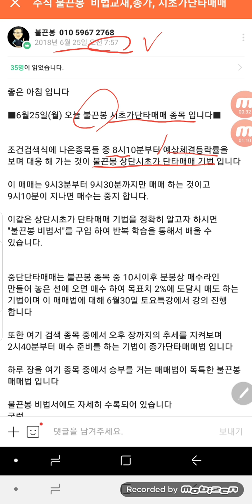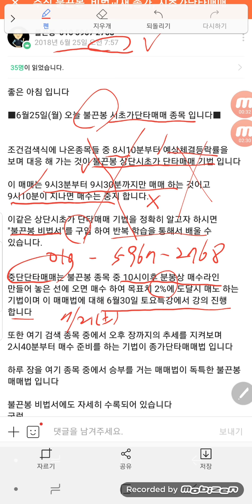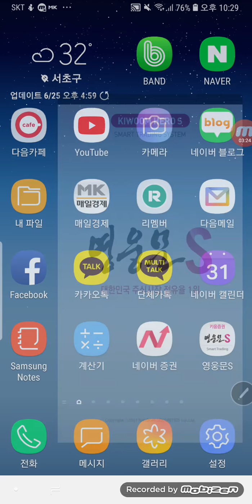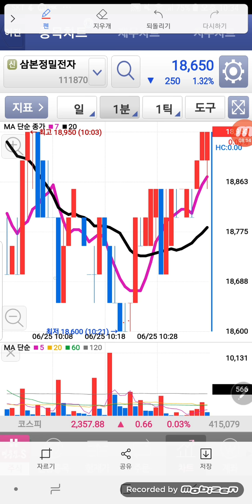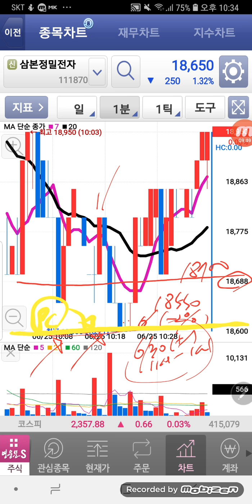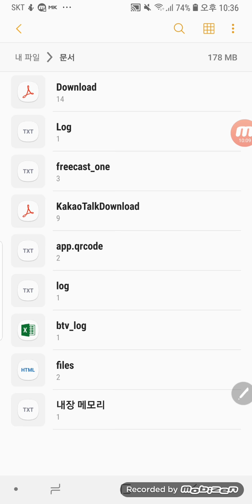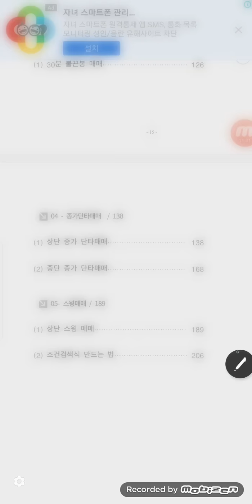삼본정밀전자 불끈봉 단타매매 10시21분 전일 불끈봉 종가 마이너스 2%에서 매수 11시2분 매도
불끈봉 단타매매 기법은 갭상승시 전일 불끈봉 종가 마이너스 2%에서 매수하여 수익을 내는 방법 입니다

물론 갭하락 출발 시에는 센터 라인까지도 기다립니다

1분봉을 보며 매매 하고 분봉라인에는 노란칼라의 자동매수라인을 만드는 법을 배워 그 노란선에 올때를 기다려서 매매 하는 독창적인 매매 기법이며 높은 승률을 보이는 방법 입니다

불끈봉 비법서를 통해서 전수 받을 수 있고 자동라인 만드는 법은 특강에서 알려드립니다

■7월21일 주식 불끈봉 비법 공개 유료특강■

동물적 감각을 키워 하루 4회 단타매매로 10% 수익에 도전 하는 비법 공개 특강

1. 시초가 단타매매
2. 전업투자자를 위한 장중 저가도달 단타매매 (종가,저가)
3. 종가 단타매매(직장인을 위한)
4. 스윙 기법(직장인을 위한)-지지,저항 라인 잡는 법
5. 조건검색식 수식관리자(자신만의 보조지표 만들기)공개

상기 매매법으로 하루 10% 수익 내는 법을 알려줍니다.

일시 : 7월21일(토) 오전 11시~1시
장소 : 대학로 토즈(혜화역 4번 출구)
비용: 10만원
입금계좌 : 우리은행 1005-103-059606 (유)아이엘제이

네이버 블로그 유튜브 페이스북 밴드에서 불끈봉 검색 가입